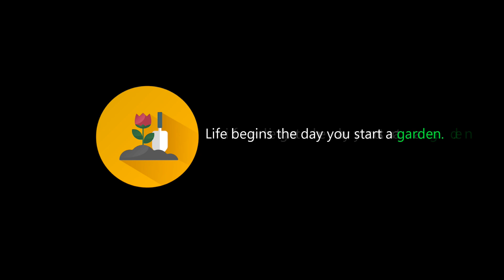K I D S G A R D E N I N G C L U B ( L O V E T H E N A T U R E )